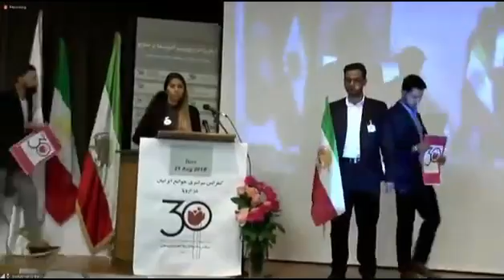Speech by Neda Amani, The Roots of the Nationwide Uprisings & its Prospect, August 25, 2018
The Roots of the Nationwide Uprisings & its Prospect international conference on Aug 25, 2018 brought together Iranian communities across Europe and North America, supporters of the National Council of Resistance of Iran (NCRI), in commemoration of the 1988Massacre of 30,000 political prisoners mostly affiliated with the PMOI/MEK in Iran. In this conference Iranian communities called for the international community to
• Support Iran Protests and aspirations of the Iranian people for regime change & establishment of democracy
• Condemn Mullahs’ human rights violations & terrorism
Prosecute the perpetrators of the 1988 Massacre; most of which are among the highest officials in the regime and are directly involved in suppressing the uprising.
• Adopt a firm policy towards the theocratic regime ruling Iran